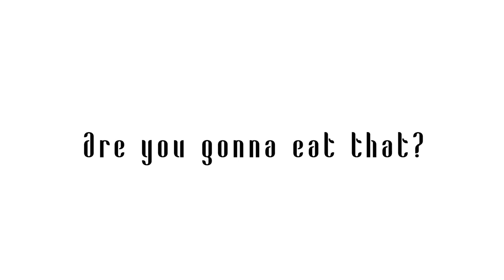DAGSCHOTEL XL: Are you gonna eat that?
30-05 Luxor Live, Arnhem